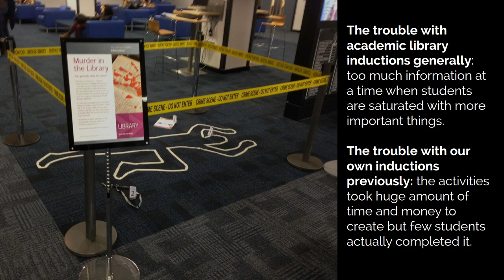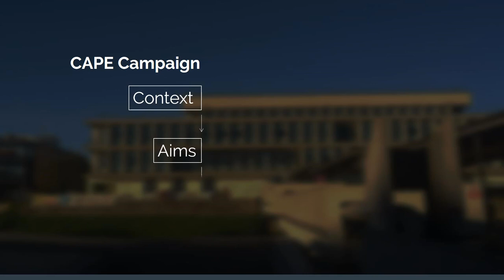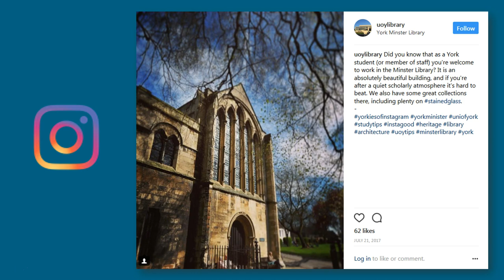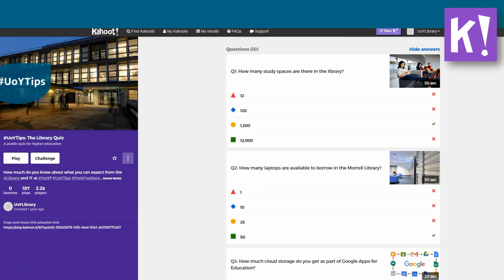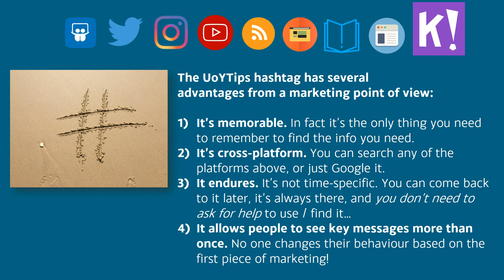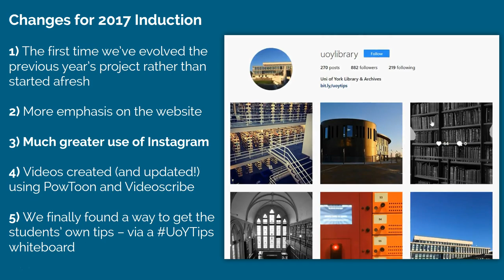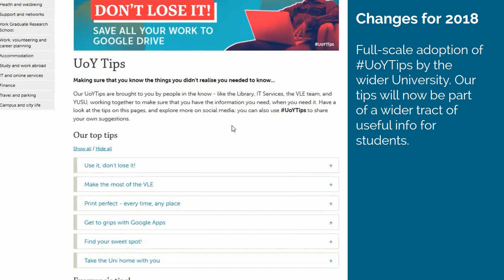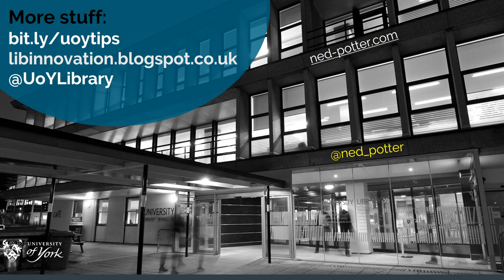Running Library Induction like a Marketing Campaign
An attempt to do something a little different!

This is the audio from my talk at the CILIP PPRG conference in early 2018. I've taken the basic outline of my slides and tried to make something more visually interesting to go with them than just a regular PowerPoint.

It was made using screencastomatic - all the little videos within it, and then an overall take of the whole PPT using it too. Let me know what you think!

This video features a Creative Commons image by JuliaC2006: you can see the original on flickr